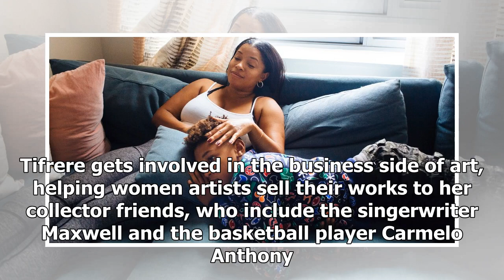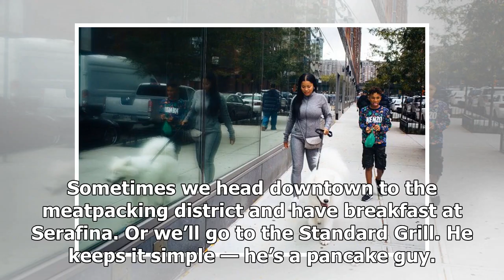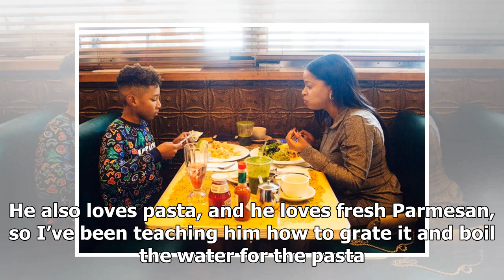AMERICAN NEWS TODAY - How mashonda tifrere, art and hip-hop maven, spent her Sundays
AMERICAN NEWS TODAY - AMERICAN NEWS TODAY - How mashonda tifrere, art and hip-hop maven, spent her Sundays

Mashonda Tifrere and her 10yearold son, Kasseem, share some Netflix time in their Chelsea apartment. Sara Naomi Lewkowicz for The New York Times Reality television fans might know Mashonda Tifrere as a former cast member on “Love Hip Hop New York.” Music fans might know her from the s she’s collaborated on with JayZ, Eve and DMX. But currently, Ms. Tifrere, 38, is committed to ArtLeadHER, an organization she created that is dedicated to promoting women artists. In addition to organizing shows, i...